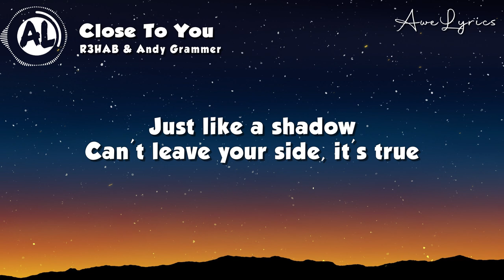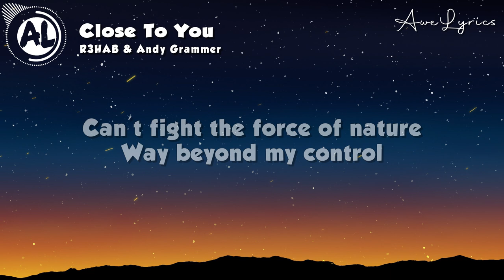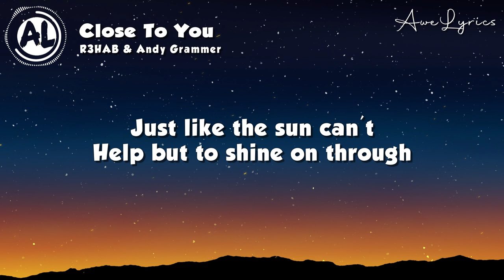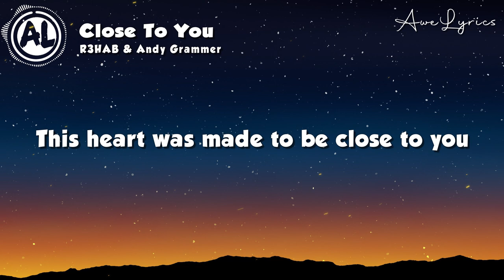R3HAB & Andy Grammer - Close to You (Lyrics)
🎤 Lyrics: R3HAB & Andy Grammer - Close to You 🎵

[Verse 1]
I've stopped looking for reasons
I gave up long ago
Got no say in the matter
It's like somebody chose
That I will always be close to you

[Pre-Chorus]
Can't fight the force of nature
It's beyond my control
Some things don't need explaining
Some things are already known

[Chorus]
Just like the ocean
Can't leave the shoreline
Just like the sun can't
Help but to shine on through
This heart was made to be close to you
Just like the days can't
Escape the nights, I'm
Just like a shadow
Can't leave your side, it's true

[Post-Chorus]
Woah, Woah-ohhh
Woah, Woah-ohhh

[Verse 2]
It's in my constitution
It's in my DNA
Impossible to lose it
You live inside of me
And I will always be close to you

[Pre-Chorus]
Way beyond my control
Somethings don't need explaining
Somethings are already known

[Post-Chorus]
Woah, Woah-ohhh
Woah, Woah-ohhh